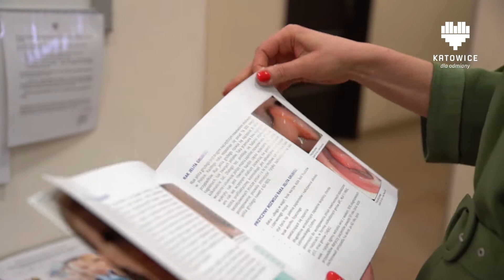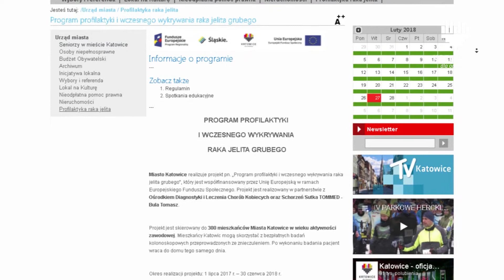KATOWICKI FLESZ INFORMACYJNY 27.02.2018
W tym wydaniu:
- Przedszkoliada Tour
- Profilaktyka raka jelita grubego w Katowicach
- IV Parkowe Hercklekoty
- ESL ONE w Spodku

Pełne relacje na katowicetv.eu oraz comtv.pl.